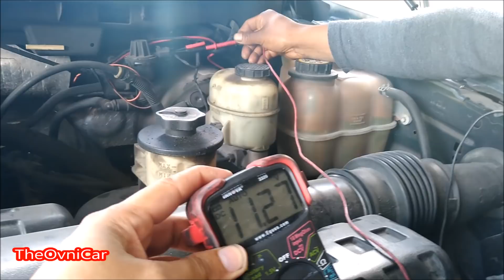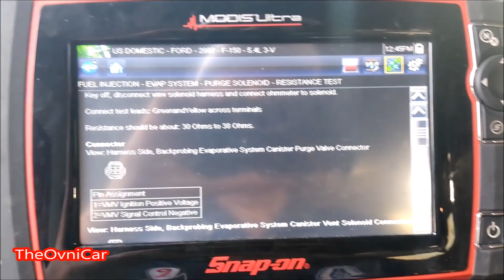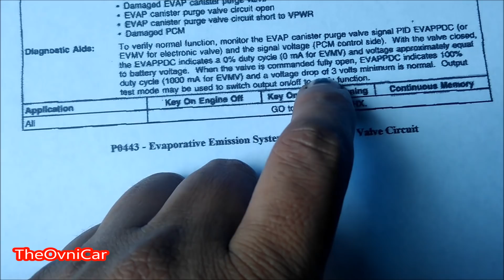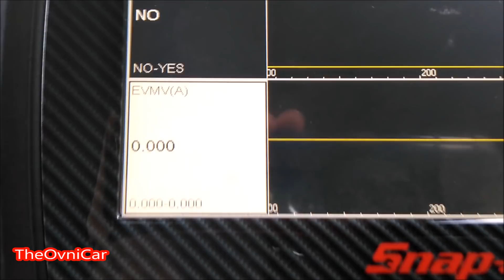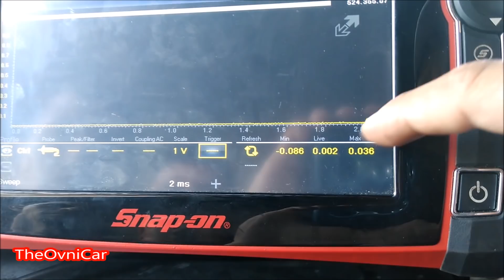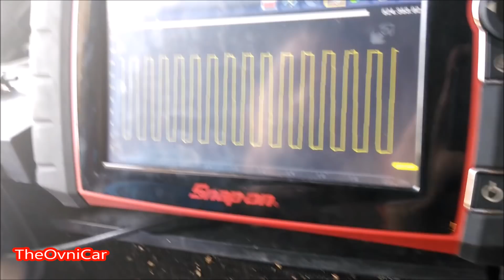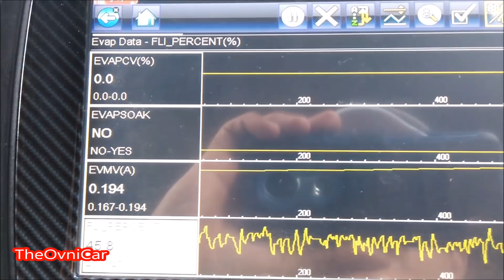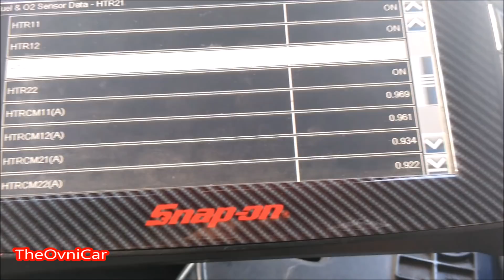ESTUDIO DE UN SOLENOIDE DE PURGA